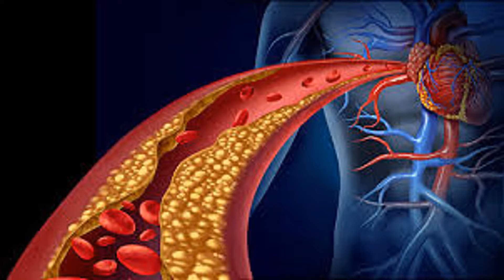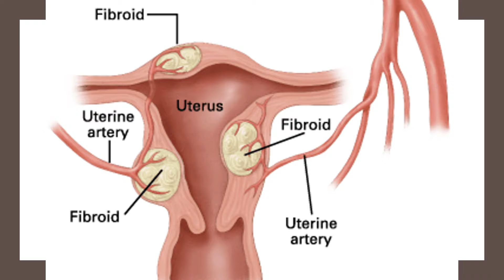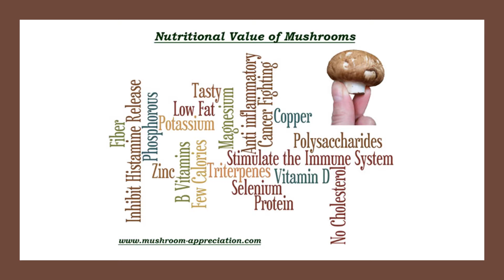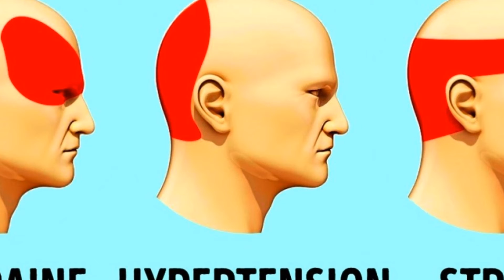காளான்களை உண்ணும் பெனிஃபிட்கள்